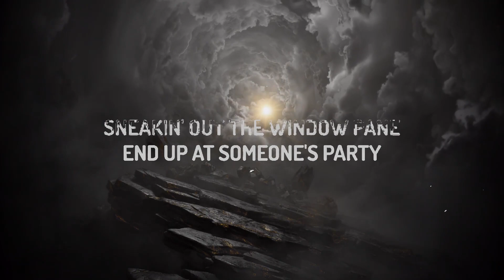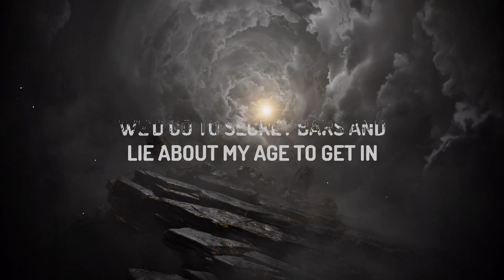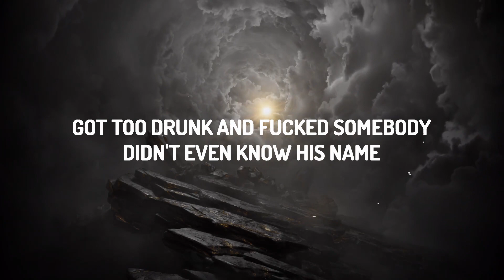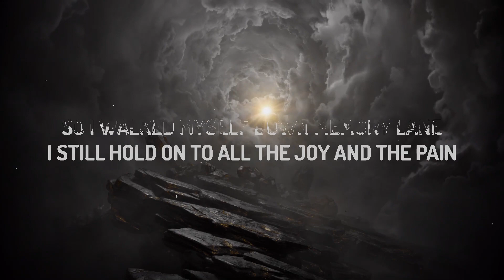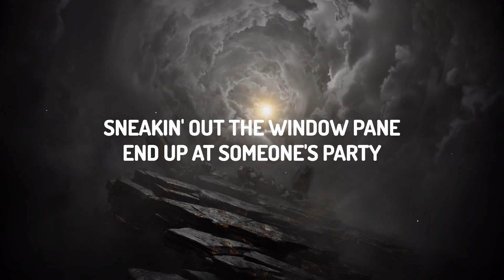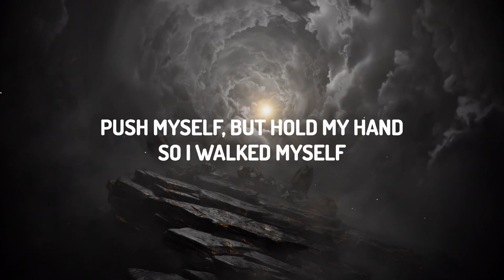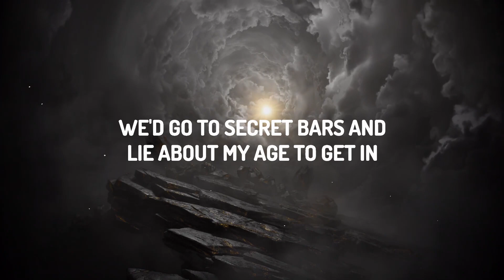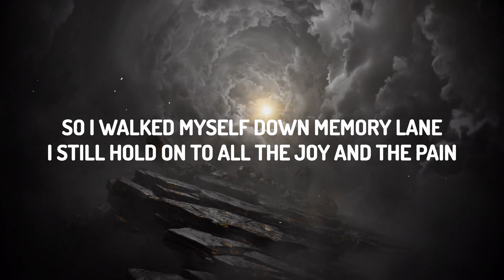Zara Larsson - Memory Lane (Lyrics) | 15p Lyrics/Letra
Zara Larsson - Memory Lane
Stream/Downlaod:

(Lyrics):
[Verse 1]
Mama cried, "Little daughter"
Disappointed when she caught her
Sneakin' out the window pane
End up at someone's party
Got too drunk and fucked somebody
Didn't even know his name

[Pre-Chorus]
I grew a little older
Switched schools, it got colder
It's mostly grey in Stockholm city
Got into stranger's cars and
We'd go to secret bars and
Lie about my age to get in

[Chorus]
So I walked myself down memory lane
I still hold on to all the joy and the pain
So I sing a little louder, get carried away
And I thank myself for who I became (Mm)

[Verse 2]
Big dreams, confidence
Tryin' to make the world make sense
Who to trust and who to brush aside?

[Pre-Chorus]
I think about 'em sometimes
All my friends who went on separate paths
Wish them all the best along the way

[Bridge]
Wanna be the one to fuck it
Be honest how I feel
Don't be too naive
But give second chances still
Push myself, but hold my hand
So I walked myself

[Outro]
Ooh
Ooh